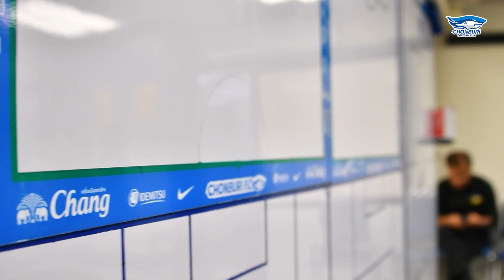🎥Inside Shark's View | ชลบุรี เอฟซี 5-3 โปลิศ เทโร เอฟซี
อีก 1 มุมมองสุดเอ็กซ์คลูซีฟ ในเกม ไทยลีก 2022/23 ที่ ชลบุรี เอฟซี เปิดสนาม ชลบุรี ยูทีเอ สเตเดี้ยม ต้อนรับการมาเยือนของ โปลิศ เทโร เอฟซี เมื่อวันอาทิตย์ที่ 22 ม.ค.ที่ผ่านมา